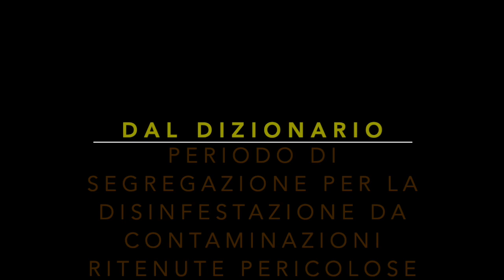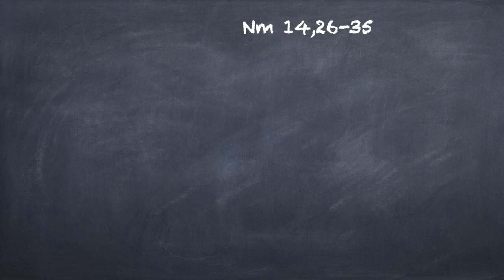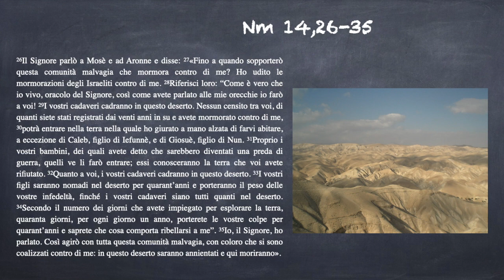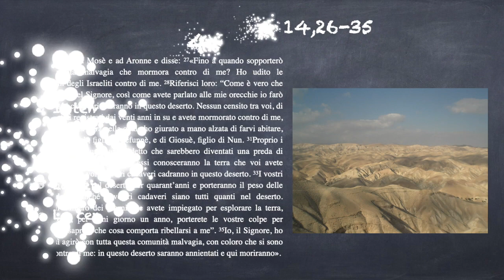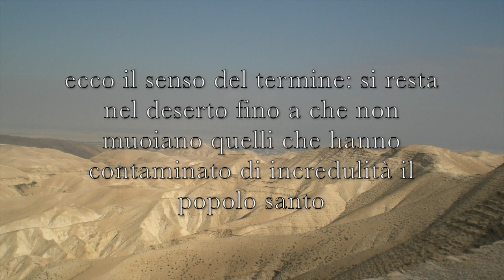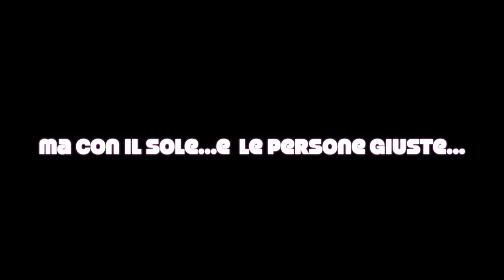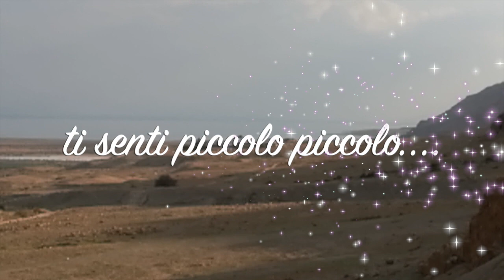Quarantena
La prof.ssa Chiara Mariotti propone ai suoi studenti un viaggio alla scoperta del termine "Quarantena"